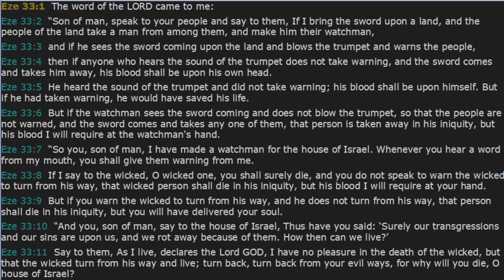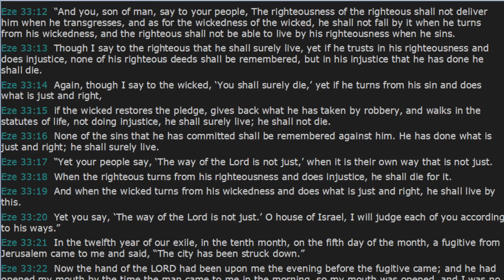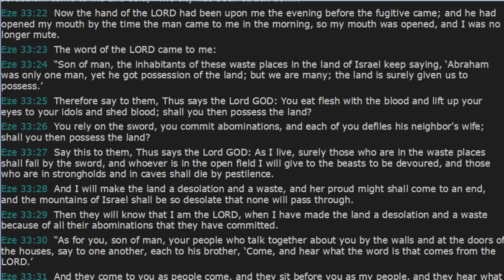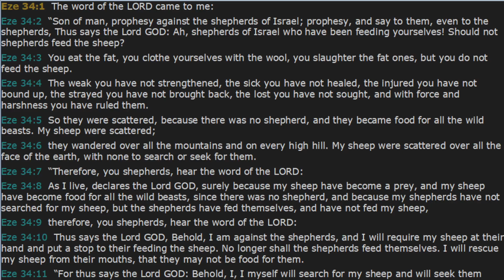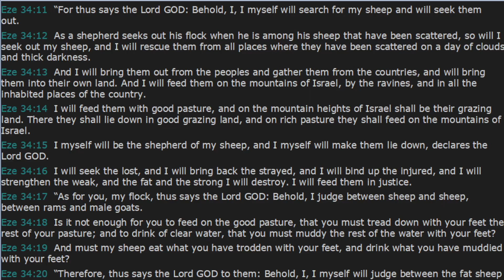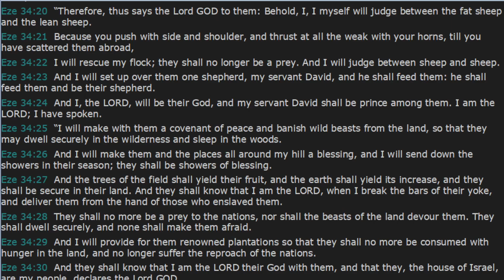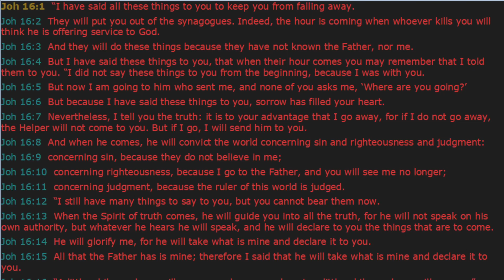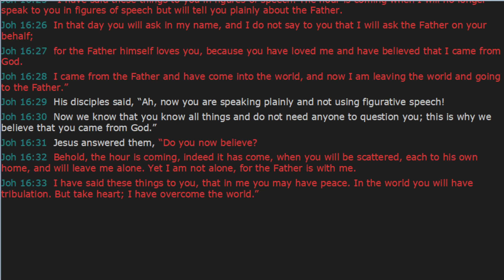Daily Bible Reading Day 276 - Ezekiel 33, 34 and John 16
Today's daily bible reading comes from the book of Ezekiel chapters 33, & 34 followed by John chapter 16.